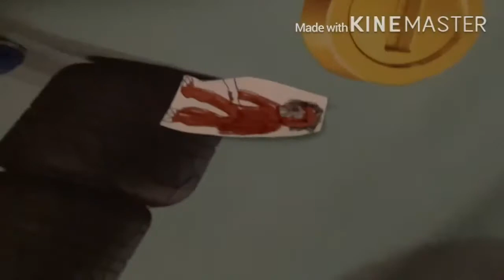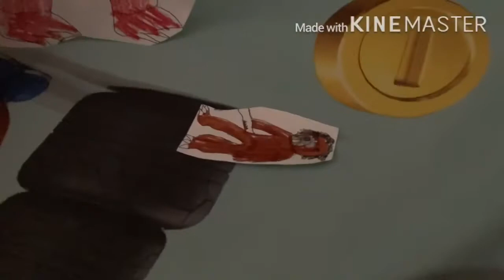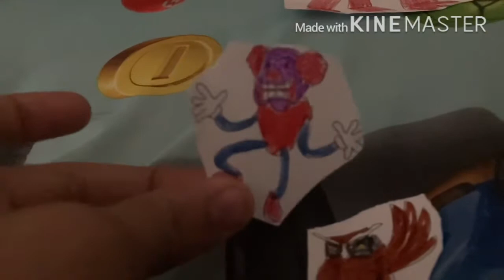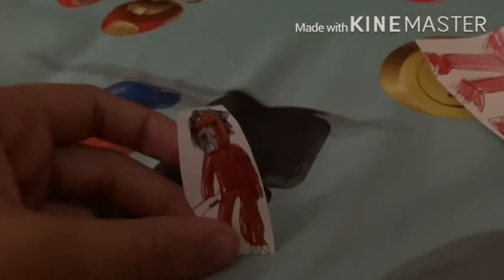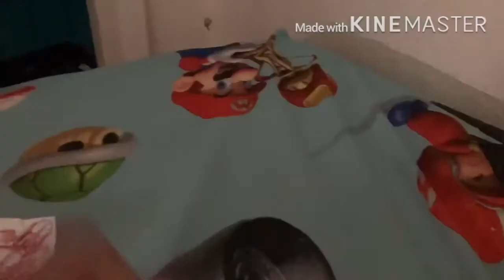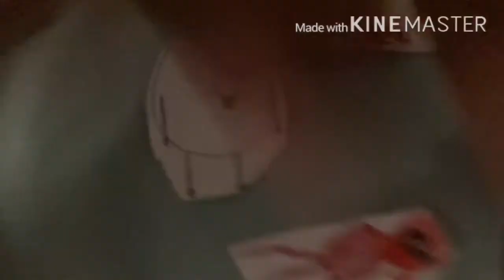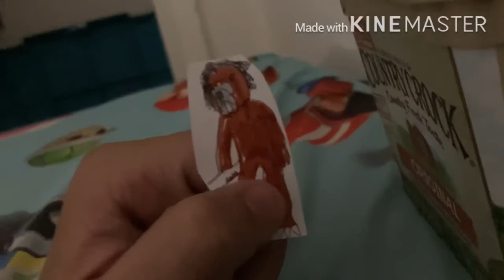One night at flumpty’s meme movie 1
Yes I finally made a one night at flumpty’s video. But most of all this is my favorite games of all time. But it’s a fan made game in his post to be creepy and funny at the same time. So I decided to make a meme movie. There’s kind of reference characters in them. 😑 but you’ll find out... can anyone please make an episode 4 on The adventures of flumpty & birthday boy blam. I really love this series!